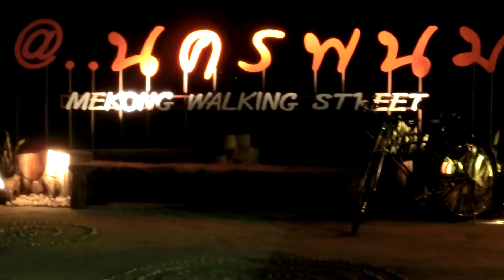ประกวดดนตรี ลานคนเมืองนครพนม Mekong Walking Street @ Nakhonphanom 15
ในวันเปิด "ถนนคนเดิน  " ( Mekong walking Street @ Nakhonphanom )  ที่ ลานคนเมือง  ถนนสุนทรวิจิตร  ทางเทศบาลเมืองนครพนม  ก็มีรายการให้นักเรียนทั่วไป สมัครเข้าประกวดแข่งขันชิงรางวัล การเล่นดนตรีแบบ อัน-ปลั๊ก ( Un-plug )  เมื่อคืนวันที่ 5 สิงหาคม 2554